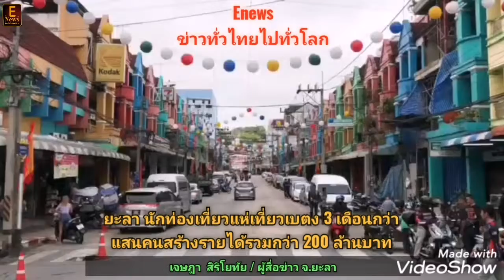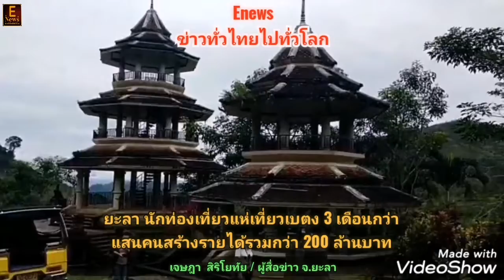ยะลา​ นักท่องเที่ยวแห่เที่ยว​เบตง 3 เดือน กว่าๆ​ แสนคนสร้างรายได้รวมกว่า 200 ล้านบาท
ผู้​สื่อข่าว​ จ.ยะลา

ยะลา – ภายหลังเปิดประเทศเต็มรูปแบบระยะเวลากว่า 3 เดือนตั้งแต่เดือน กรกฎาคมและเดือนกันยายน ปีนี้ นักท่องเที่ยวแห่เที่ยวในพื้นที่อำเภอเบตง จังหวัดยะลา กว่า 100,000 คน สร้างรายได้เข้าพื้นที่กว่า 200 ล้านบาท
เมื่อวันที่ 24  ก.ย.2565 บรรยากาศการท่องเที่ยวในพื้นที่ อ .เบตง จ.ยะลา  เริ่มดีขึ้นตามลำดับภายหลังเปิดประเทศเต็มรูปแบบ โดยมีนักท่องเที่ยวเดินทางเข้ามาเพิ่มขึ้นอย่างต่อเนื่อง โดยในช่วงเดือน กรกฎาคม จนถึง เดือน กันยายน 2565 มีนักท่องเที่ยวเดินทางเข้ามาท่องเที่ยวกว่า 100,000 คน ส่งผลให้ตัวเลขนักท่องเที่ยว เพิ่มขึ้น และมีรายได้เข้าพื้นที่กว่า 200 ล้านบาท
นายเอก ยังอภัย ณ สงขลา นายอำเภอเบตง ได้กำชับให้ จนท.ทุกหน่วยงานที่เกี่ยวข้อง ดูแลความปลอดภัย  สร้างความเชื่อมั่น  และอำนวยความสะดวก ให้แก่นักท่องเที่ยว ทั้งชาวไทย และ ต่างชาติ เพื่อเป็นการกระตุ้นการเติบโตของนักท่องเที่ยวที่มีโอกาสเติบโตสูง โดยปัจจุบันได้เปิดประเทศอย่างเต็มรูปแบบแล้ว  และ สถานประกอบการ ร้านอาหาร สถานบันเทิง ได้เปิดให้บริการ พร้อมรับนักท่องเที่ยว เพื่อดึงดูดนักท่องเที่ยว สร้างรายรับกระจายรายได้จากการท่องเที่ยวสู่ท้องถิ่น
นายเอก ยังอภัย ณ สงขลา นายอำเภอเบตง กล่าวอีกว่า โดยในช่วง 3 เดือนที่ผ่านมา มีอัตราการเดินทางของนักท่องเที่ยวเพิ่มขึ้นอย่างเห็นได้ชัดซึ่ง เป็นผลมาจากการผ่อนคลายมาตรการเดินทางเข้าประเทศไทยของรัฐบาล ที่ให้ความสำคัญกับการฟื้นฟูการท่องเที่ยวมาอย่างต่อเนื่อง เพื่อเป็นการบรรเทาผลกระทบจากการระบาดของโควิด-19 ที่ผ่านมาที่ประชาชนได้รับ  ทำให้บรรยากาศการท่องเที่ยวที่อำเภอเบตง กลับมาคึกคักอีกครั้งหนึ่งในรอบปีนี้  โดยเฉพาะในช่วงไฮซีซั่นไตรมาส 4 ตั้งแต่เดือน ต.ค.-ธ.ค.นี้ คาดมีนักท่องเที่ยวต่างชาติเดินทางเข้ามาอีกเป็นจำนวนมากโดยเฉพาะนักท่องเที่ยวจากประเทศมาเลเซียและสิงคโปร์
ด้าน พ.ต.ท.สมเจตน์ หนูชัยแก้ว สารวัตรด่านตรวจคนเข้าเมืองเบตง กล่าวว่า ภายหลังมีการเปิดประเทศอย่างเป็นทางการ ตั้งแต่เดือนพฤษภาคมที่ผ่านมา มีนักท่องเที่ยวเดินทางเข้า-ออกประเทศ ทางด่านพรมแดนเบตง จ.ยะลา อย่างต่อเนื่อง และเพิ่มขึ้นตามลำดับ โดยเฉพาะช่วงวันหยุดสุดสัปดาห์จะมีนักท่องเที่ยวเดินทางเข้ามาวันละ 1,000-1,500 คน ส่วนวันธรรมดาวันละ 500-800 คนใน เดือนพฤษภาคมที่ผ่านมามีนักท่องเที่ยวเข้าประเทศ จำนวน 5,609 คน เดือนมิถุนายนมีนักท่องเที่ยวเข้าประเทศ จำนวน 13,469 คน และเดือนกรกฎาคมจนถึงเดือน กันยายน ปีนี้ มีนักท่องเที่ยวเข้าประเทศผ่านพรมแดนอำเภอเบตง จำนวน กว่า 100,000 คน ส่วนใหญ่เป็นนักท่องเที่ยวจากมาเลเซียและสิงคโปร์  ซึ่งนักท่องเที่ยวชาวต่างชาติส่วนใหญ่ไม่หวั่นต่อเหตุการณ์ความไม่สงบในจังหวัดชายแดนภาคใต้  โดยมีความเชื่อมั่นในมาตรการรักษาความปลอดภัยของเจ้าหน้าที่ ในการดูแลความปลอดภัยในการท่องเที่ยวในพื้นที่ อ.เบตง จ.ยะลา จึงต่างทยอยเดินทางเข้ามาท่องเที่ยวในพื้นที่ อ.เบตง อย่างต่อเนื่อง